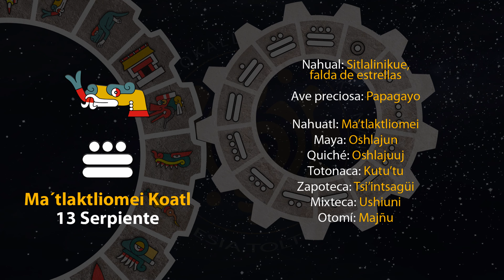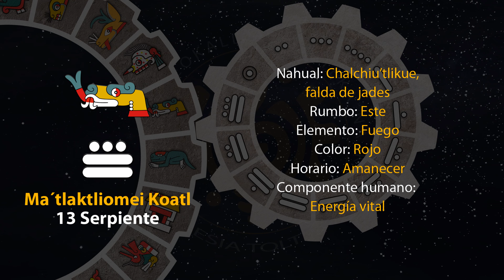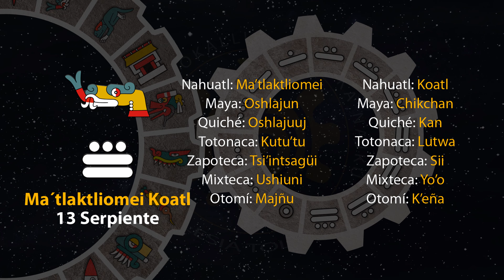El tonal de hoy es "13 Serpiente - Ma´tlaktliomei Koatl" 25/09/23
17 de Ochpanistli
Año 7 Agua
49 del 19 Atado
5145 del Quinto Sol

25 de septiembre de 2023.